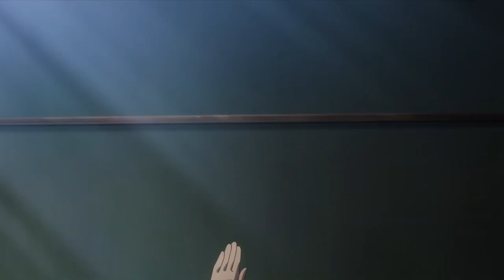Top ANIME më të mira që duhet të shikoni Spring 2023 | GameON Albania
Sezoni i anime për pranverën e këtij viti është afër me një numër goxha të madh serialesh që po rikthehen por gjithashtu edhe me plot anime të reja të cilat nuk duhet t’i humbisni. Ky sezon do të jetë i mbushur me plot gjëra për të parë nga zhanra të ndryshëm si aksion, fantazi, horror, dramë dhe sigurisht komedi shqip.